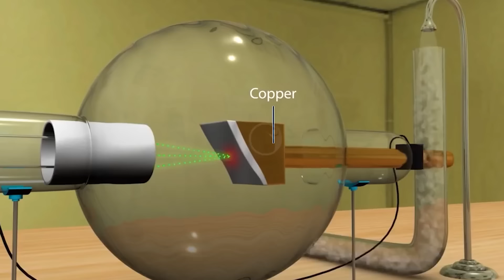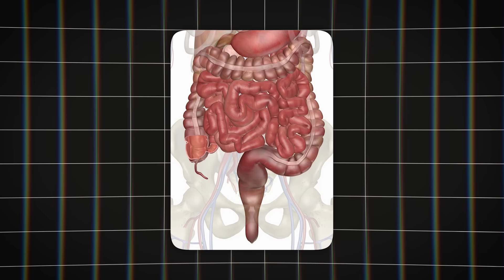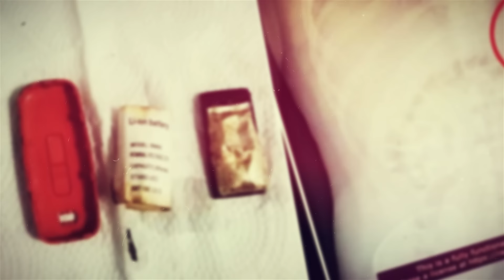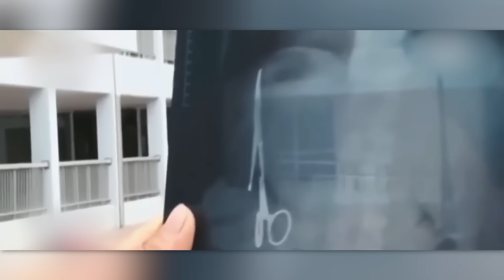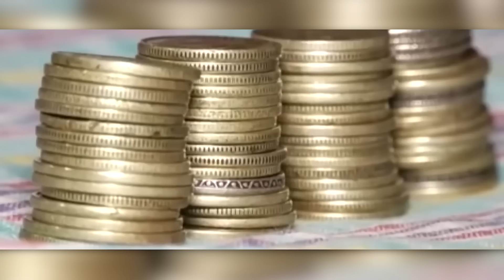20 Strangest Things Discovered By X-Rays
Top 20 Strangest Things Discovered By X Rays. Behind the familiar beep of the X-ray machine lies a world of secrets waiting to be uncovered. As the radiation penetrates the body, it reveals more than just broken bones and fractures. Sometimes, it exposes the unexpected - a hidden treasure, a forgotten trinket, or a mysterious object that has been silently residing inside someone's body for years. Join us on a journey into the strange and astonishing world of X-ray discoveries, where the ordinary becomes extraordinary and the truth is revealed in unexpected ways. What will be the most shocking thing an X-ray reveals about someone's insides? Let’s delve in..